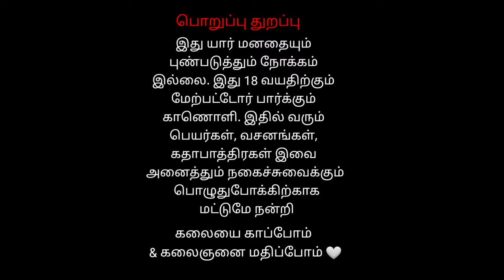12 Kottaiur Pavun Mass Pramma Entry | வீரபத்திர சுவாமி நாடகம்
12 Kottaiur Pavun Mass  Pramma Entry | வீரபத்திர சுவாமி நாடகம்